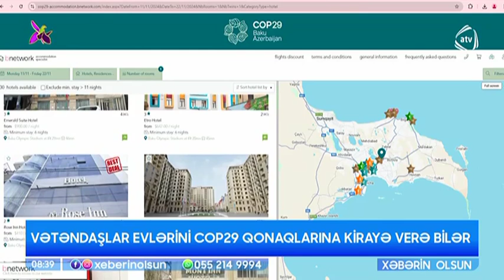Vətəndaşlar evlərini COP29 qonaqlarına kirayə verə bilərlər | ATV | 21.10.2024